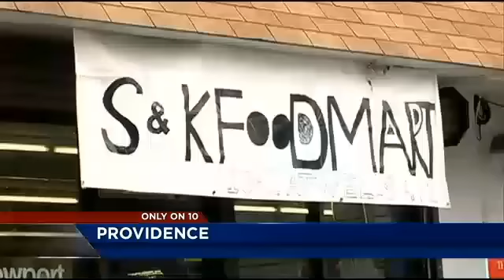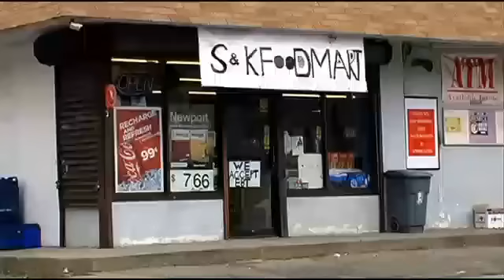Boy, 3, found wandering alone in Providence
A toddler was spotted wandering alone outside a Providence convenience store late Thursday night.